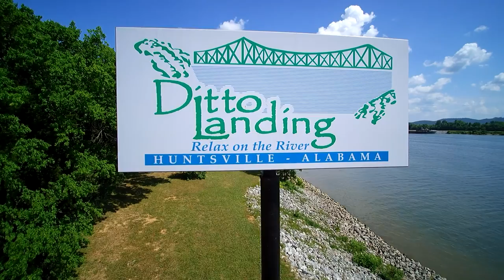Ditto Landing and Guntersville Lake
Quick Edit from Guntersville Lake Dam and Ditto Landing. Shot with Yuneec Q5004K, Edited with Sony Vegas Pro 13,